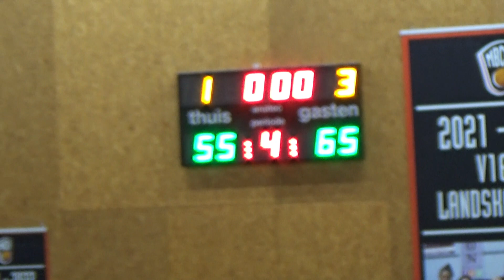MBCA U19 vs Apollo U19 / Q4 (cupgame 23/24)